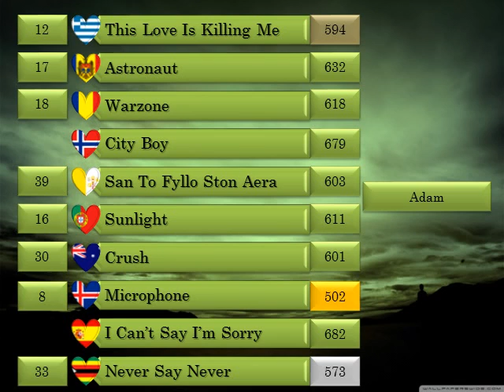NMF #30 (Male Singers) Voting Part 2